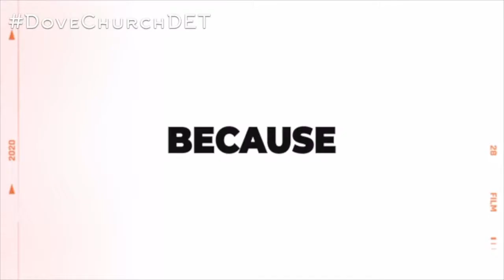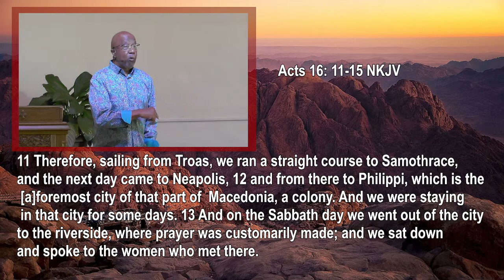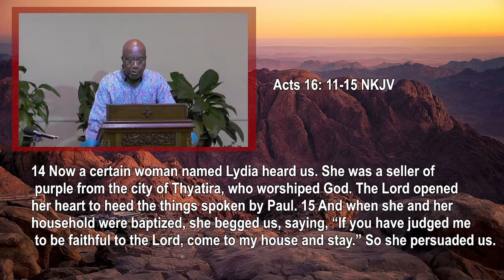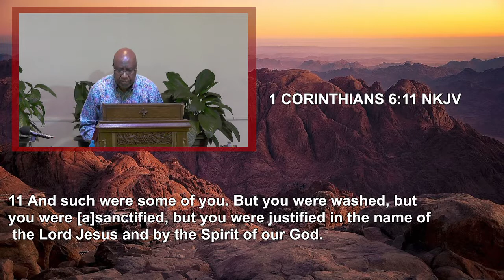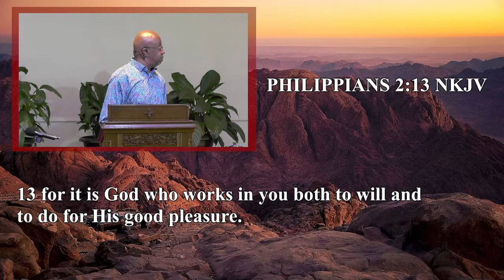AN OPEN HEART